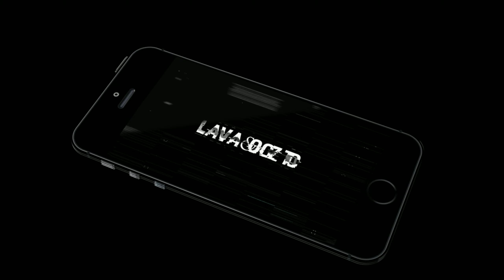Mr Bullet - Spy Puzzles (Android/Ios) Gameplay Review (Puzzle , casual) [1440p/60fps]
🎮 GAME INFORMATION
Name:- Mr Bullet       My Rating :  6 / 10
Offline or Online:-  Offline
Size:- 42M
Free or Paid:-  Free Contains Ads·Offers in-app purchases
Category:-  ٌPuzzle
Developer: Lion Studios
Get The App:
►our website in Arabic, English version will release soon

◆GAME DESCRIPTION◆
Are you ready to become a hero, spy, and legend? Solve puzzling challenges, show off your deadly accuracy and take aim at the enemies. Come experience the shooting phenomenon.

Use your brain in this unique puzzle game. You will need precise aim and laser focus to take down enemies, ninjas, and many other bad guys you will encounter in the world! Travel to new lands, save hostages, and use unique weapons like grenade launchers to combat your foes. Start your adventure now! The one thing you have to ask yourself is: can you do it in one shot?

Game Features:

1. Destroy them all and save the world!

Mister Bullet is on a secret mission. Use your deadly accuracy and precision to keep the bad guys! Whether it is a spy, agent, zombie, lumberjack, alien they are all here to take over the world and only a MASTER can take them down and save the world.

2. Unlock Epic Missions

So many enemies and levels for you to take down, each with their own unique twist! How smart are you? Can you solve all the puzzles? Shoot bullets that ricochet, bounce, or simply go in a straight line! Use your bullets to make objects fall and explode. Create chain reactions and do whatever it takes to get your target!

3. New Challenges Await

Rescue hostages, throw grenades at people and go on secret missions. No matter the situation, just remember to make every shot count!

4. Engaging Physics Puzzler

Only the smartest and quickest can solve all the puzzles! You will need more than just accuracy to make it through. Speed, timing and patience are all things you will need to become the zennest shooting master. Can you get three stars on every level?

5. Spy vs Spy

Are you the best and most accurate? Battle against other spies in crazy PVP multiplayer scenarios.

6. New Features Weekly

Mr Bullet is constantly updating with new unique levels, weapons and other skins. You will NOT want to miss out on the action.

Whether you're a shooter or a puzzler, Mr. Bullet is a challenge ready for you. This is the best physics shooter game there is. Never miss a dull moment with this easy to learn and easy to play game that is almost IMPOSSIBLE to master. Battle notorious villains. Become a legend agent. Start your mission and never stop shooting! Bullseye!